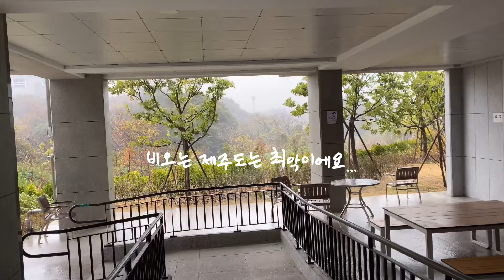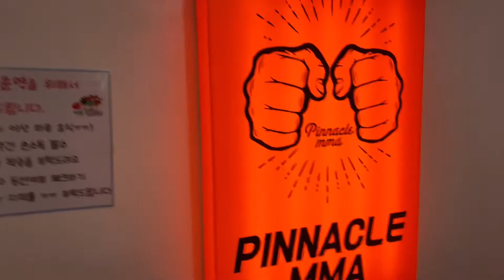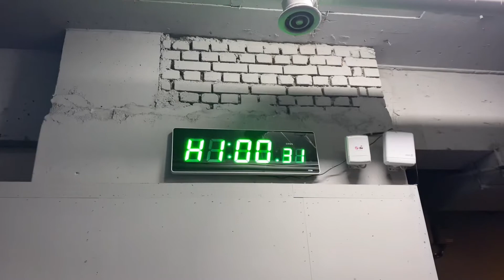EP.34 체육관이 문을 닫는다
올해 11월을 마지막으로
2년이 조금 넘게 운동했던
체육관 1호점이 문을 닫습니다.

유튜브 시작하고 나서 거의 초창기부터
운동하던 곳인데 마음이 싱숭생숭합니다.

운동할 곳이야 있고,
12월부터는 2호점으로 옮겨가지만
거리도 멀어지고 시간대도 바뀌어서
새롭게 적응해 나갈 시간이 필요할것 같아요.

1호점은 지하라서 빛도 안들어와서
영상 찍기에도 좋은 환경도 아니었지만
그래도 그동안 흘린 땀이 있는데 아쉽네요.

주짓수 끝나면 맥도날드 갈 것인가
본토박이 뼈감탕을 갈 것인가 고민하던
그 골목도 이제 마지막이네요.

새로운 곳에서 새로운 맛집과
새로운 포토존을 찾아야겠습니다!

더 다양하고 유익한 영상이 되도록 노력할게요!

궁금한 점들은 댓글로 달아주시면
영상을 제작하는데 참고 하겠습니다.

*오늘 제가 착용한 도복은
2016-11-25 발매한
shoyoroll batch 61 - Undeafead 2

쇼요롤X언디핏 콜라보 도복에
언디핏 로고를 커스텀을 한 도복입니다.